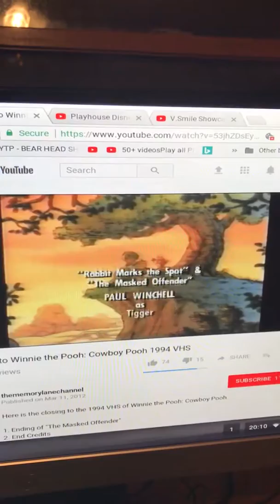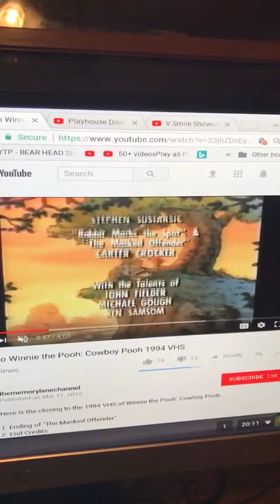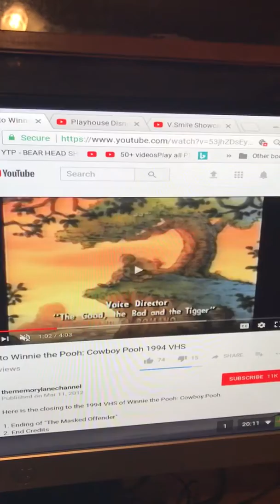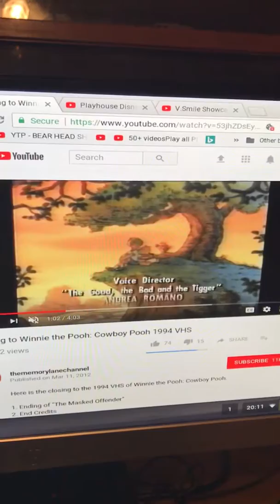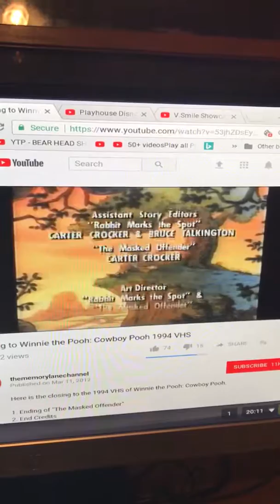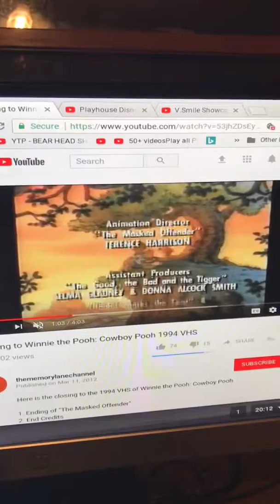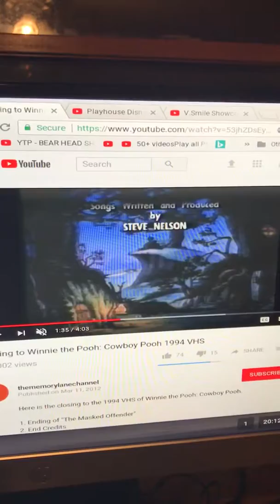Closing To Winnie The Pooh: CowBoy Pooh 1994 VHS.!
The Wiggles: Toot Toot, Chugga Chugga, Big Red Car.!